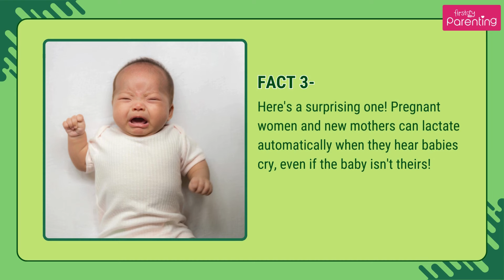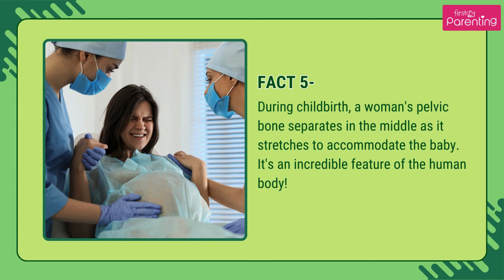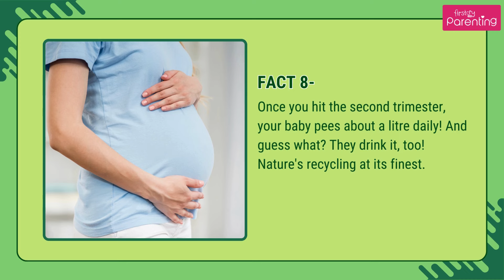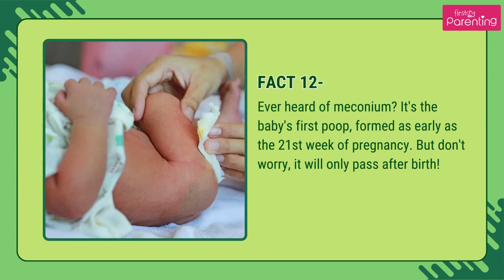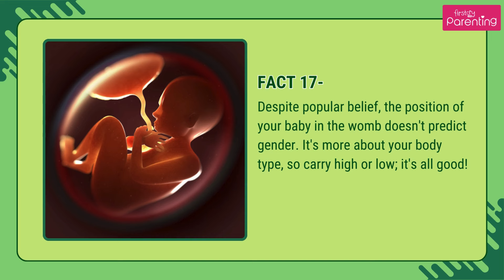17 Quirky Yet Remarkable Pregnancy Facts that You Must Know About